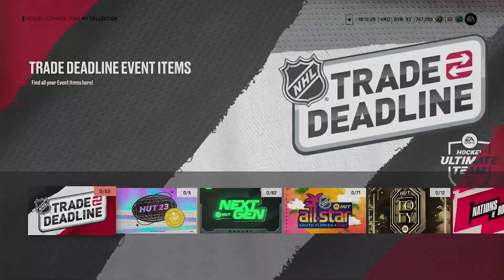INSANE NEW WEEK 2 TRADE DEADLINE WEEK 2 MSPS! ALL INFO -NHL 23 HUT